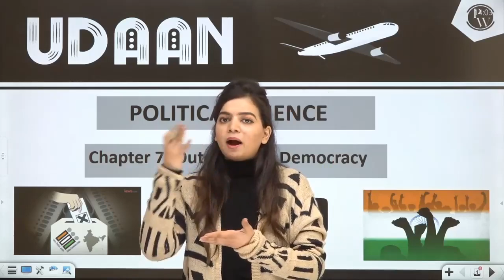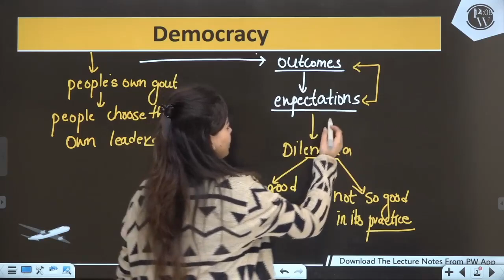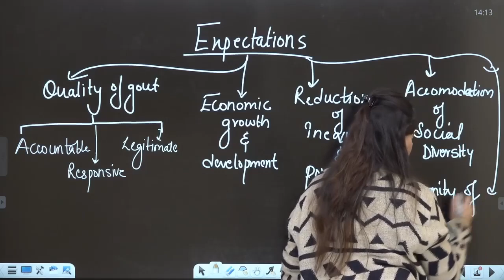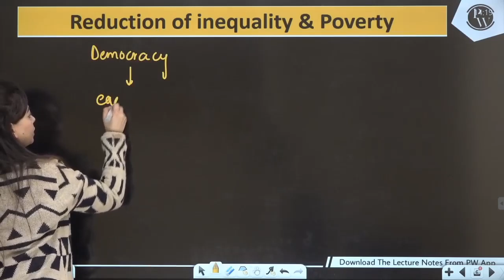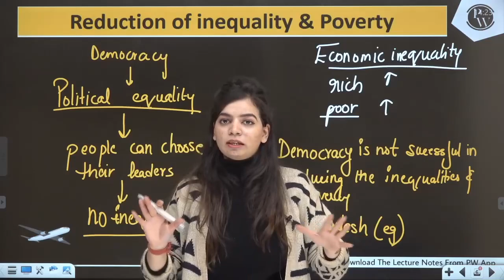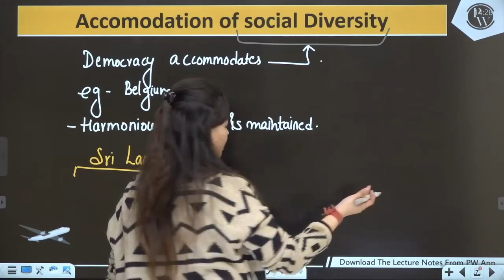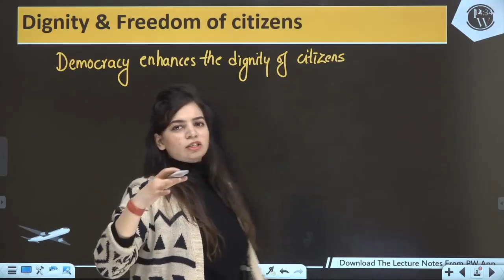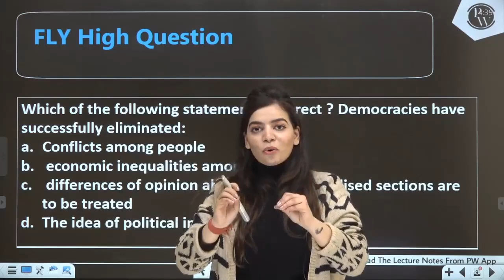Outcomes of Democracy 02 | Political Science | Class 10 | NCERT | Udaan